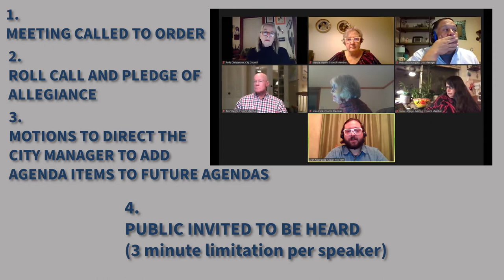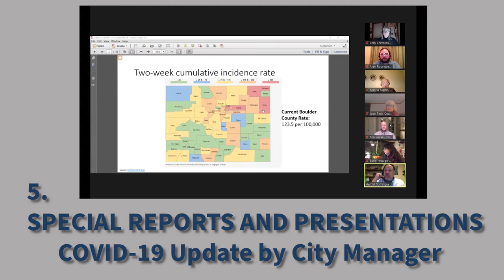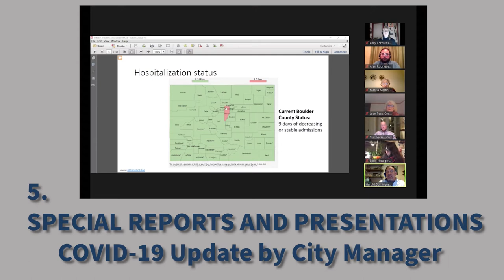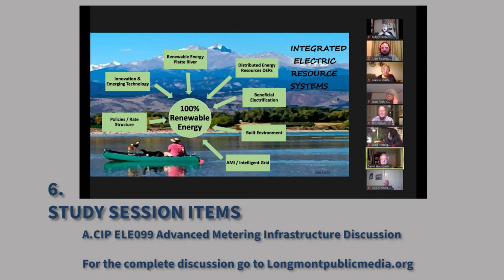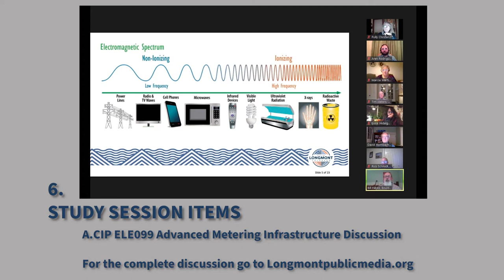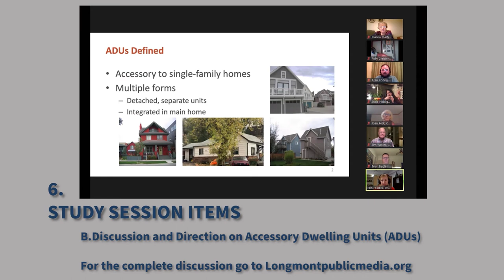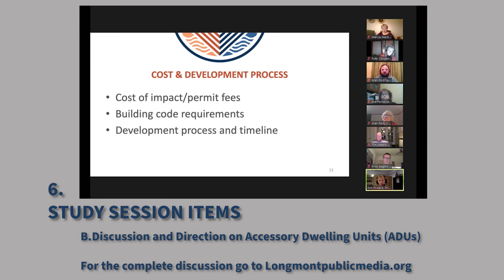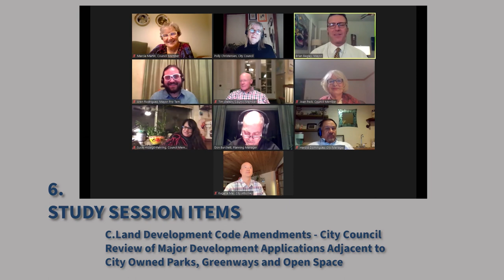City Council RECAP October 20, 2020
Recap of the Longmont City Council Study Session on October 20, 2020